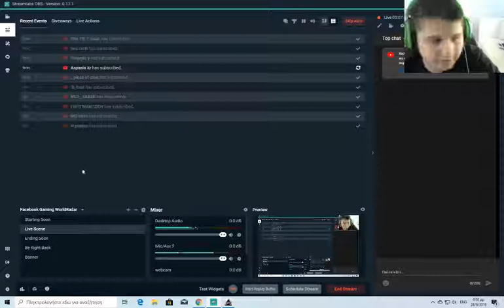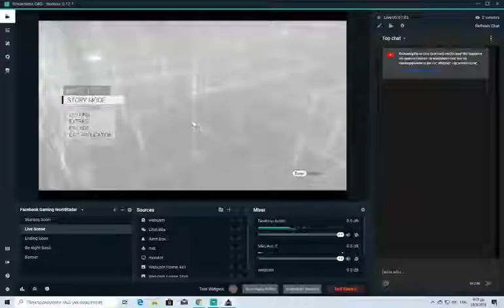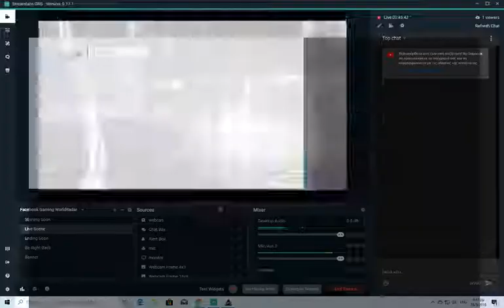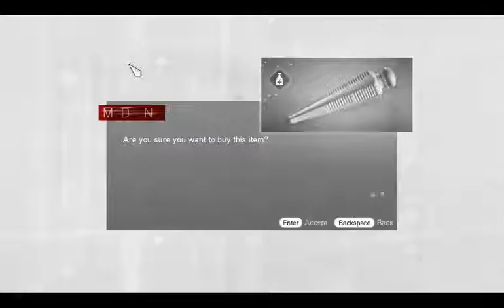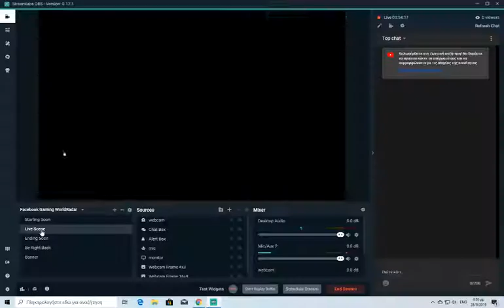assassins creed brotherhood ΕΞΕΡΕΥΝΟΥΜΕ ΤΗΝ ΡΩΜΗ LIVE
null